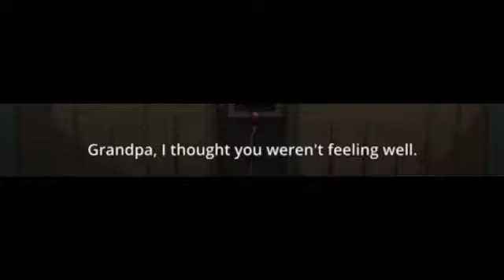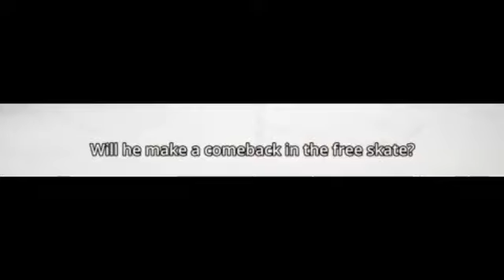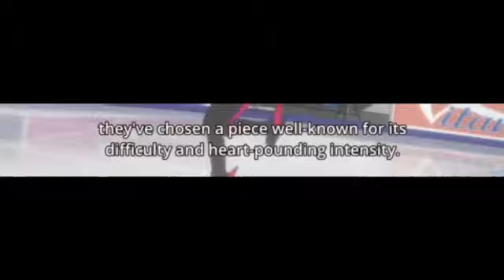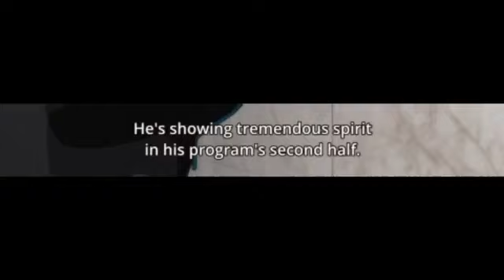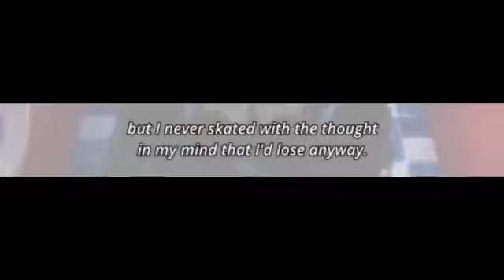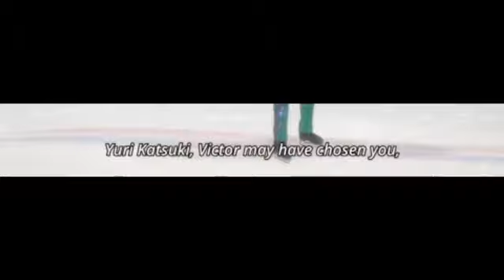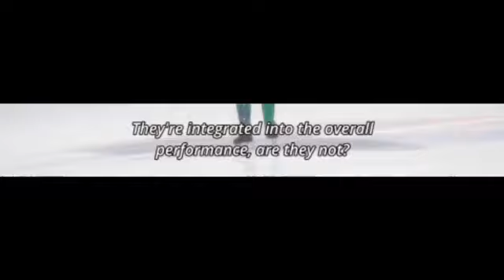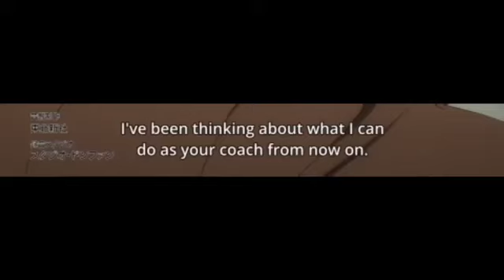Yuri On Ice Episode 9 REACTION/COMMENTARY